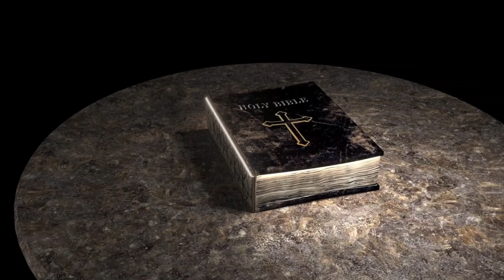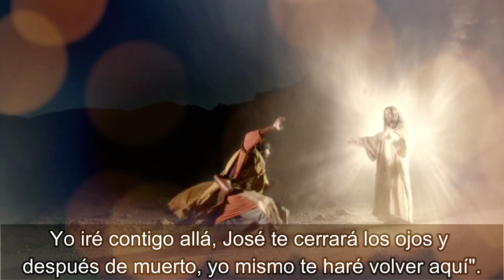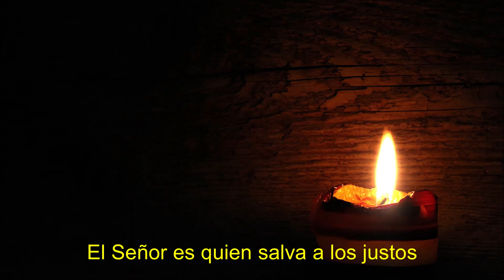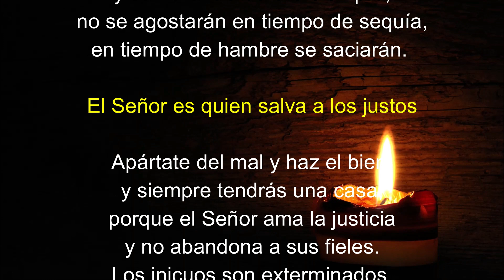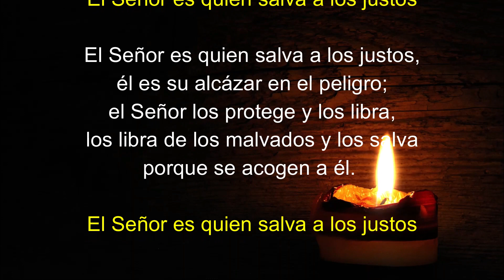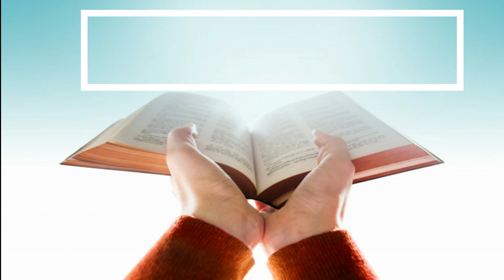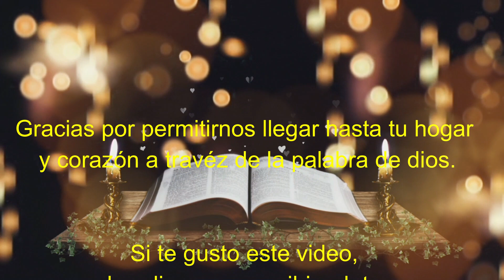Lectura del SANTO EVANGELIO DE HOY viernes 14 de Julio de 2023 (como ovejas entre lobos)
Lectura del SANTO EVANGELIO DEL DIA DE HOY viernes 14 de Julio de 2023 (como ovejas entre lobos)

Lectura y evangelio de hoy viernes 14 de julio de 2023